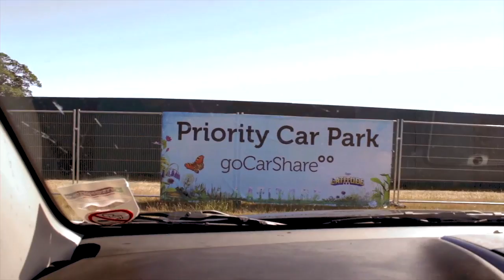Katherine Ryan & Jeff Leach - Latitude 2013 - goCarShare Sessions live.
Katherine Ryan and Jeff Leach talking carshares and festivals en route to Latitude festival 2013.